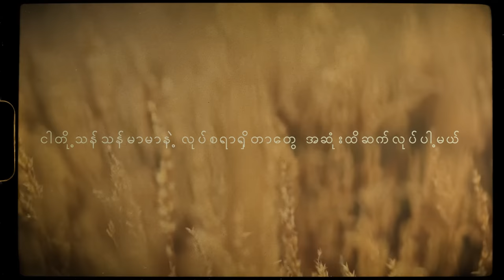စာလာတယ်ဗျို့ ep 23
စာလာတယ်ဗျို့ 📢🕊️
သို့-စာပို့မယ် ရဲ့ Episode (23.2)လေးပါရှင်။

ဒီတပတ်မှာတော့ တော်လှန်ရေးကာလအတွင်းမှာ
တော်လှန်ရဲဘော်မလေးတွေ မြေပြင်မှာ
ခံစားရင်ဆိုင်နေရတဲ့ အကြောင်းအရာလေးတခုကို ပြည်သူတွေသိအောင် သို့ - စာပို့မယ်က တဆင့် ရင်ဖွင့်တိုင်ကြားထားတာဖြစ်ပါတယ်ရှင်။

ဒီလိုမတရားမှုတွေကိုတော်လှန်နေတဲ့
ကျမတို့အားလုံးဟာ မတရားမှုတွေထပ်မဖြစ်ကြရအောင် အင်နဲ့အားနဲ့ တိုက်ထုတ်ကြရမှာပါ။👊

ဒါ့အပြင် ထုံးစံအတိုင်း ငှက် ၃ ကောင်ရဲ့ အခွီအနှောက်တဖြတ် တဖြတ် လေးတွေကို နားဆင်ခံစားရင်း ဘဝအမောတွေအနည်းငယ်ပြေကြပါစေ။ ❤️

အားလုံးနဲ့အတူတူရှိနေသလို အမြဲဆက်လက်ရှိသွားမယ့် 🕊️
" သို့-စာပို့မယ်”